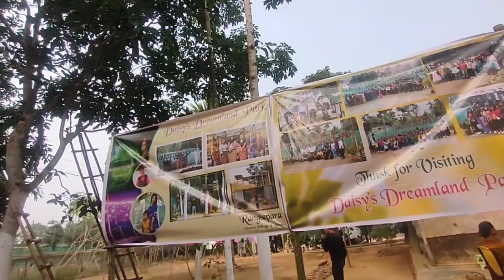beautiful place at rangsapara 🥰 tel me what. @jkvlogs46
beautiful pace at rangsapara 🥰